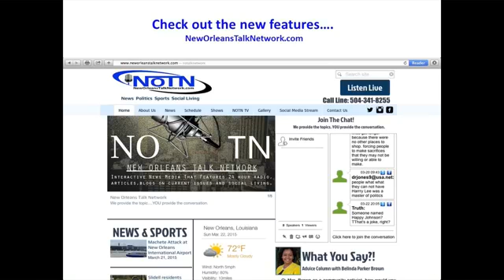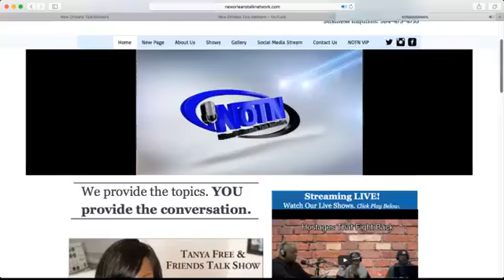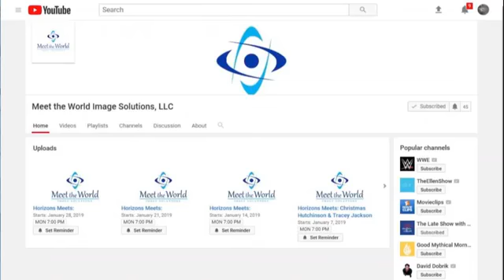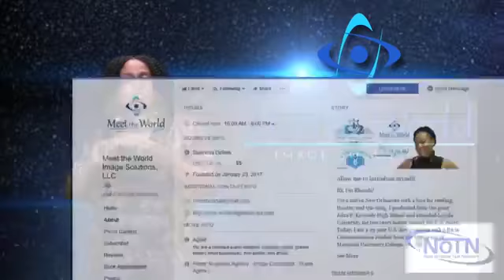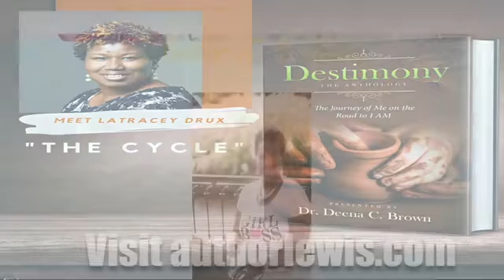Horizons Meets: Lorna LA Lewis & LaTracey Drux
The show you've been waiting for is finally here! Join us on tonight's episode of Horizons with Meet the World Image Solutions, LLC and meet two authors you need to know now! Lorna LA Lewis is a Louisiana-based five-time bestselling author, and LaTracey Drux is an author, advocate, and CEO of Black Authors Rock. If you've ever dreamt of becoming a published author, let THIS SHOW be your motivation. Tune in Monday night at 7 pm CST on the New Orleans Talk Network Network!

Horizons with Meet the World Image Solutions, LLC hosted by. Rhonda M Lawson

**New Time** Every Monday @ 7:00pm-8:00pm/cst

Let us help you put your best foot forward so you’re ready to Meet the World!